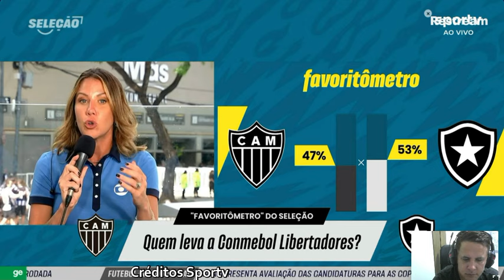SE HULK GANHAR A LIBERTADORES VAI SER MAIOR QUE RONALDINHO GAÚCHO PARA BÁRBARA. QUEM É FAVORITO??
libertadores atleticomineiro botafogo SE HULK GABGAR A LIBERTADORES VAI SER MAIOR QUE RONALDINHO GAÚCHO PARA BÁRBARA. QUEM É FAVORITO??